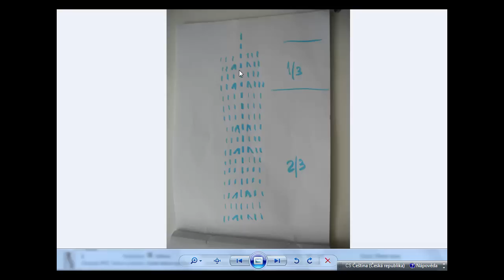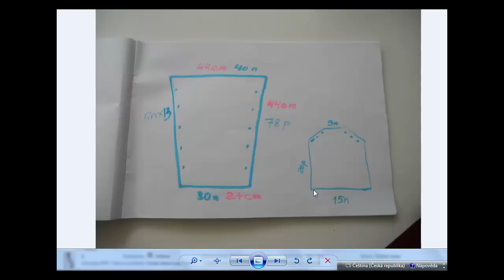КАРДИГАН ПЛАТОЧНОЙ ВЯЗКОЙ ДЛЯ МАМУЛИ))